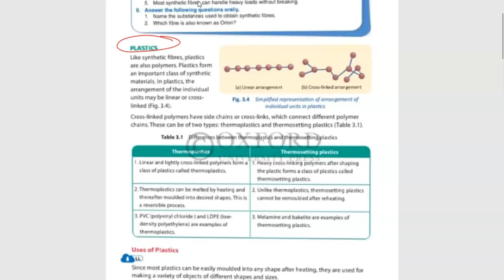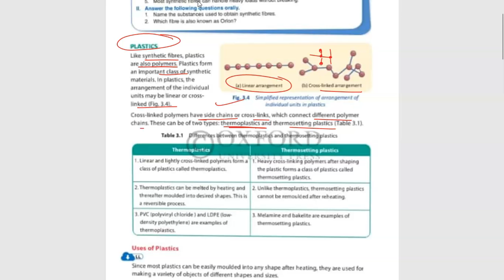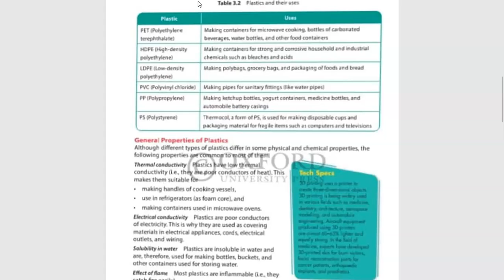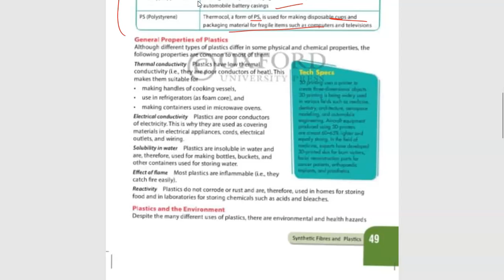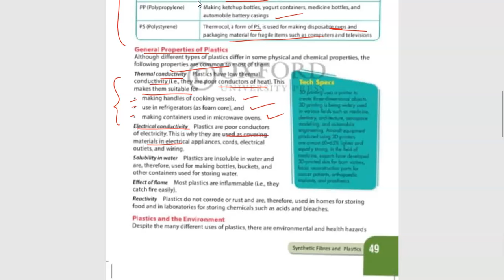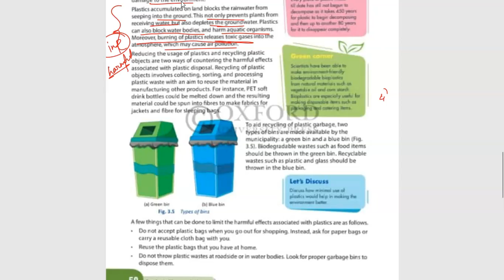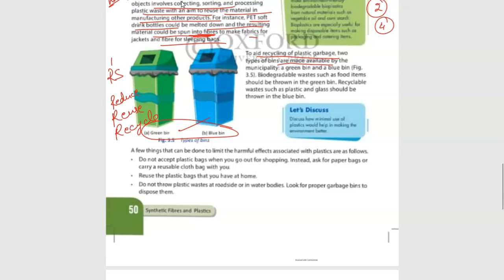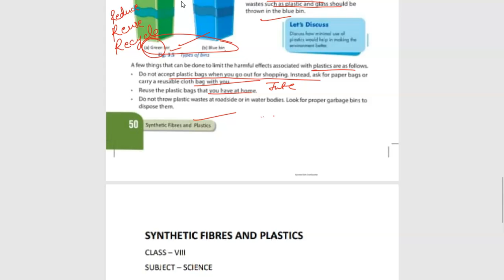8SDJ PLASTICS LECTURE 2